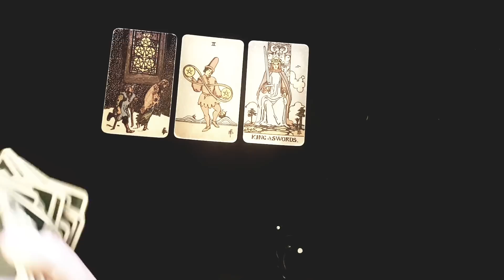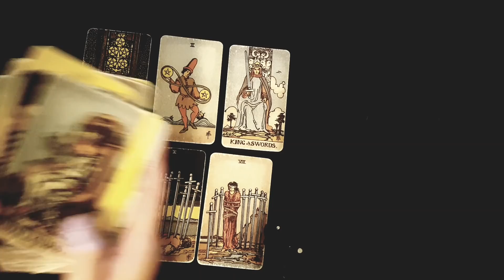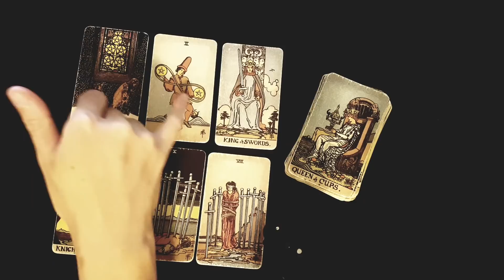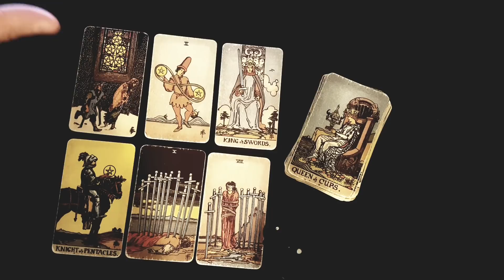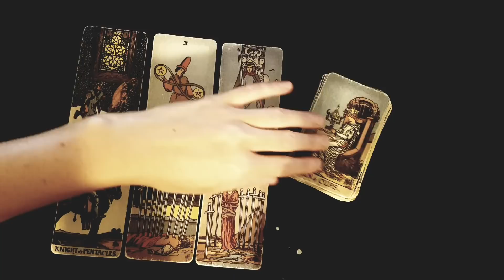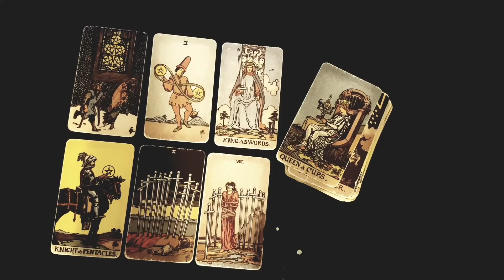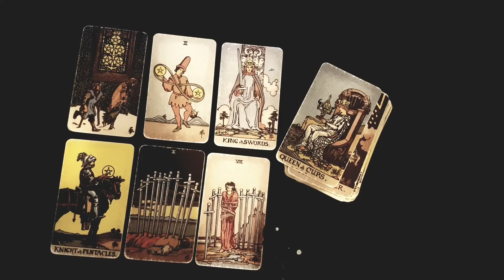GEMINI~ I JUST *HOPE* YOU'RE PREPARED TO HEAR THIS! 😱... WEEKLY LOVE TAROT READING 7-13 FEB 2022